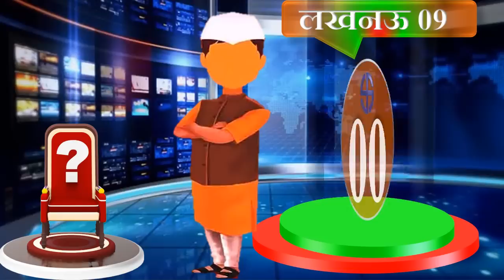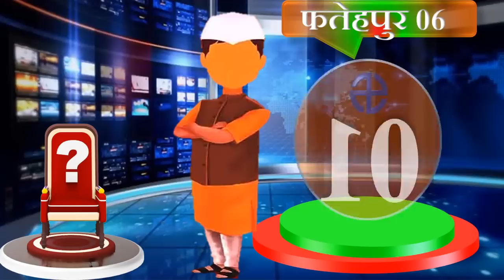UP Opinion Poll: fourth Phase Opinion Poll on February 23 | 59 विधानसभा सीटों का ओपिनियन पोल BJP sp